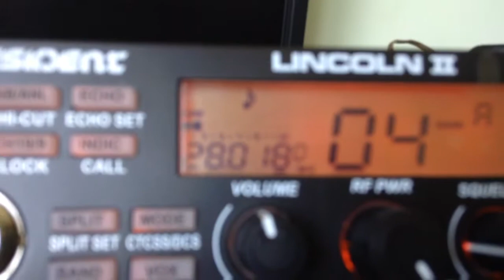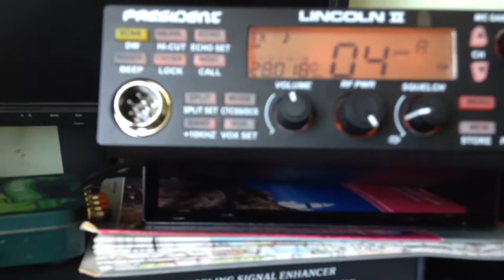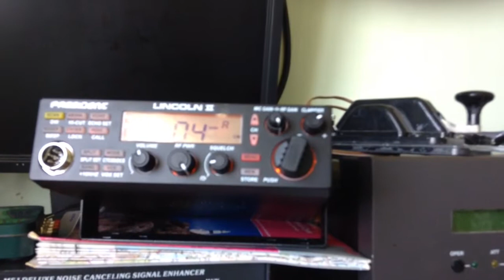President Lincoln II V3 firmware fault